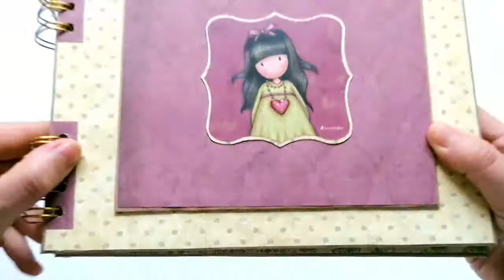Libro de firmas Gorjuss (Opcional para Comunión). DIY Scrapbooking.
Libro de firmas primera comunión niña - Diy manualidades y scrapbooking.